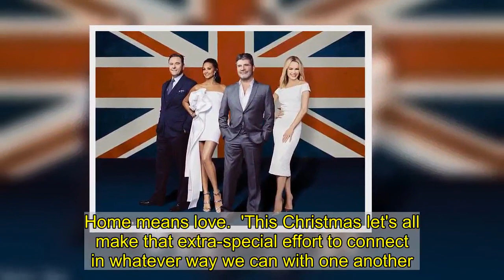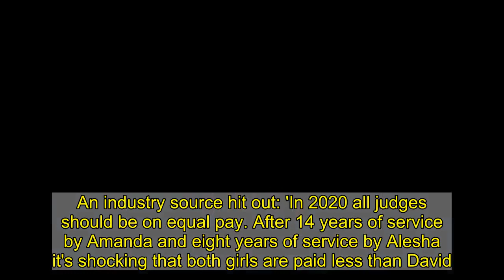Amanda Holden reflects on the challenges of 2020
She teased the release of her new single as she donned a glamorous split sleeve green blouse for fans on Wednesday. And Amanda Holden got into the festive spirit on Thursday as she discussed the importance of the festive season in honour of her new track, Home For Christmas, which will hit the airwaves on Friday.The song will be added to her recent album, Songs From My Heart, which soared to number four in the charts, leaving the Britain's Got Talent judge, 49, to see the silver lining in an otherwise chaotic year.    Get into the festive spirit like Amanda in a green blouse by Christopher Kane   £645   Christopher Kane draped crepe de chine blousE   Get it at NET-A-PORTER!  Her trousers are from Zara, but of course it's the blouse that's the main event. We love the silky soft fabric, roll neckline and cut out sleeves. The crystal embellished buttons are dreamy too.   Or look glowing in green for less by shopping our carousel below. With options starting at just under £20, you can't go wrong!  * PRICES MAY NOT BE AS ADVERTISED   PROMOTED by Amazon  Previous   Next  £18.79  Allegra K blouse at Amazon   Buy now   £95.99  LilySilk blouse at Amazon   Buy now   £82.85  Ali & Jay blouse at Amazon   Buy now   £19.89  KANCY KOLE  blouse at Amazon   Buy now  Amanda reflected on her 2020 blessings to The Sun on Thursday, as she said: 'It's been a difficult year for us all but one of the positives to come from 2020 has been the extra time we've been given to engage with friends, neighbours, and our families. Home means love.  'This Christmas let's all make that extra-special effort to connect in whatever way we can with one another.'  With her new single set for release on Friday, Amanda recently celebrated the huge success of her album which was 2020's biggest-selling debut record by a UK female artist.   Writing on Instagram she said: 'Thank you everyone for making 'Songs From My Heart' the biggest selling debut album by a female artist this year so far!!!'  The star has been busy back to work filming a new project, which she has been teasing to social media.Earlier this year, it was reported that Amanda and her fellow BGT judge Alesha Dixon have allegedly been drawn into a gender pay gap dispute as Simon Cowell and David Walliams are paid more than double their salary.      The pair are said to be unhappy with the fact they earn so much less even though they take on the same role, with a source telling MailOnline it is 'shocking' that this is the case.An industry source hit out: 'In 2020 all judges should be on equal pay. After 14 years of service by Amanda and eight years of service by Alesha it's shocking that both girls are paid less than David. Why, because he's a man?'According to a report from The Sun, Amanda, who took on th